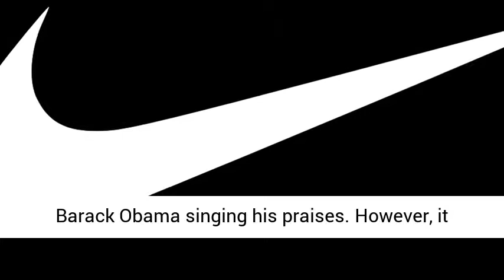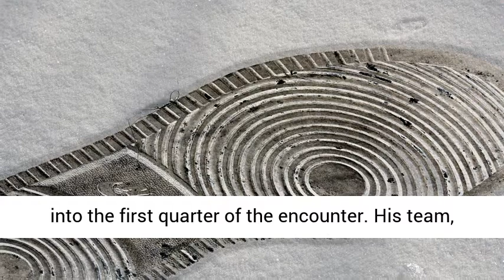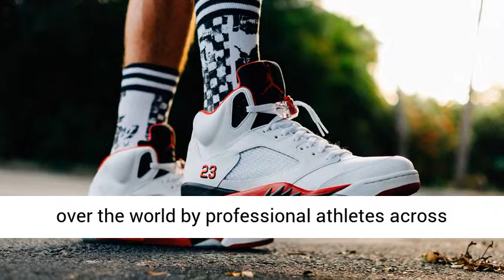Why Zion Williamson’s Knee Injury Sent Nike Shares into a Tailspin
Zion Williamson has built a reputation for being a physical powerhouse, with various highlight reels of his performance showing just how much of a dominating force he can be. He’s earned the approval of notable celebrities, with names like Stephen Curry, LeBron James, and former President Barack Obama singing his praises. However, it would seem that the basketball prodigy is set to become a major financial influence as well.
On February 20, while playing in a high-profile rivalry game against the University of North Carolina, the Duke University forward, who is projected to be the first pick in the upcoming NBA draft, was betrayed by his faulty Nike shoes. Williamson fell and busted his knee, with the resulting injury keeping him on the sidelines as top-ranked Duke fell to UNC.
One commentator remarked:

“His foot comes out of his shoe. That’s unbelievable.”

Zion just ripped through his Nike shoe.. smh now Zion gonna sign with Puma or something when he gets to the league
— Matt Speck (@The_Speck24) February 21, 2019

Williamson’s injury occurred less than a minute into the first quarter of the encounter. His team, obviously concerned and devastated by the loss of their star player, went on to lose the star-studded match 88-72.

Nike stock fell the day after college basketball superstar Zion’s shoe exploded

Nike, the manufacturers of Williamson’s shoes, immediately felt the impact of his injury. Shares of the sports apparel manufacturer were down as much as 1.6 percent in premarket trading on the morning of February 21 and had lost 1.01 percent as of Thursday afternoon.
In a statement concerning the issue, the company said:

“We are obviously concerned and want to wish Zion a speedy recovery. The quality and performance of our products are of utmost importance. While this is an isolated occurrence, we are working to identify the issue.”

In addition to Nike’s stock plunge, shares of its competitor Under Armor were up more than 2 percent before the opening bell had even rung. Puma’s basketball account weighed in on the fiasco, mocking Nike in a now-deleted tweet that reads: “Wouldn’t have happened in the pumas.”

Puma has deleted their tweet.
— Darren Rovell (@darrenrovell) February 21, 2019

Nike Wrestles with Public Relations Fiasco
Sports apparel manufacturers are in a constant battle to get endorsements and sign some of the most popular and established professionals, as well as prospects that are seen to have bright futures.
Zion might be a college player, but he’s one college player with a massive profile. For a brand that hopes to sign the teenage sensation when he becomes available in April, last night’s event spelled disaster. Viewers were quick to jump on Twitter to roast Nike. Lakers superstar LeBron James was also drawn to the incident along with other NBA commentators.

Hope young fella is ok! Literally blew thru his 👟. 🙏🏾
— LeBron James (@KingJames) February 21, 2019

Brand analyst Nathan Komp explained that the Nike brand was built for many years on their promise to provide customers with the same high-quality, high-performance products that are being used all over the world by professional athletes across many sports.
Komp stated that Nike still has a chance to handle the PR problem correctly and even use it as a means to reassure its customers of its commitment to quality and performance.
He added:

“And at this point, we suspect this is a contained issue unlikely to broaden to any lasting concern for the stock.”

Zion Williamson Image from Rob Kinnan-USA TODAY Sports / File Photo